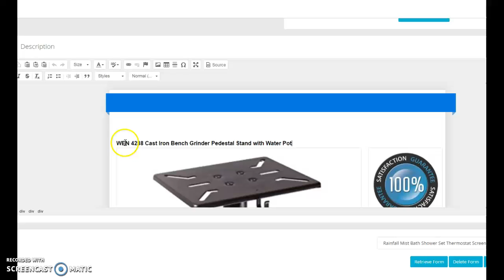Hydra Font Title Change